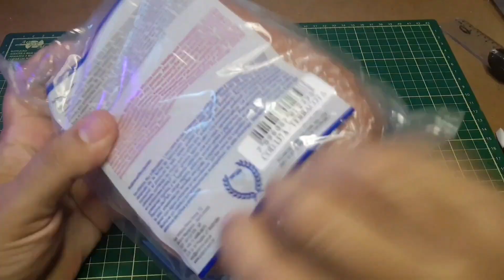COMO MODELAR O LUFFY GEAR 5 COM BISCUIT - One Piece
Não perca tempo! Aventure-se neste desafio emocionante e desvende o poder da modelagem em biscuit para criar o sua propria escultura do Luffy Gear Five épico!

Clique no botão "curtir" e ative as notificações para não perder nenhum vídeo novo aqui no canal!

Deixe um comentário abaixo me contando o que você achou do tutorial e qual personagem de One Piece você gostaria de ver modelado em biscuit a seguir!